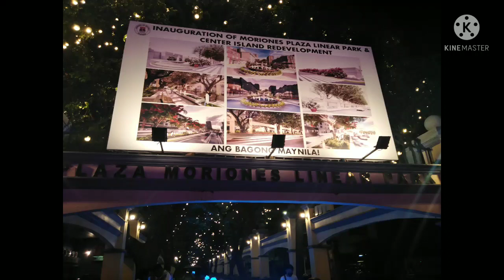PLAZA MORIONES LINEAR PARK CENTER